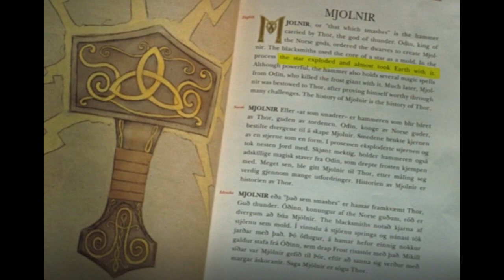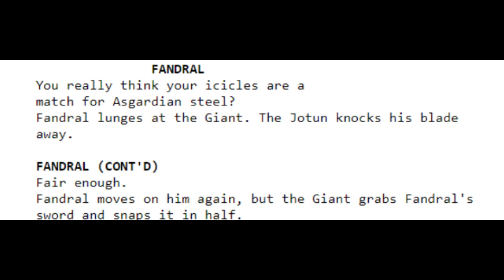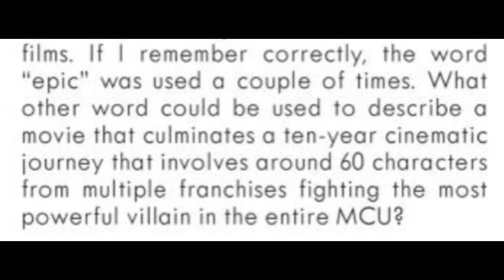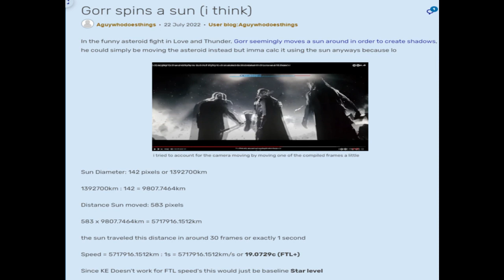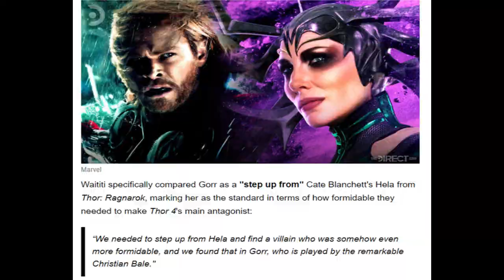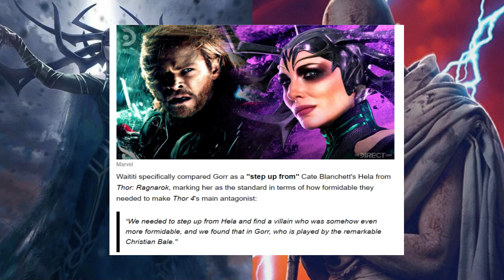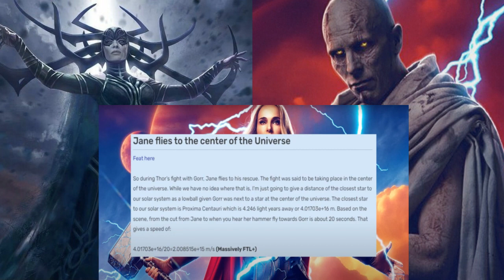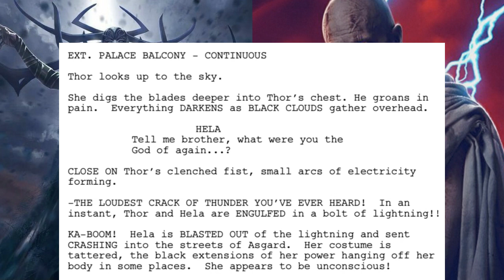Hela VS Gorr The God Butcher (MCU) VS BATTLE (TheGamingRift)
Hela VS Gorr won the community poll by a staggering 71%
Your wish is my command so lets put these 2 powerhouse's against one another!!

Timestamps

Intro 00:00
Hela Feats/Scaling 00:11
Gorr Feats/Scaling 03:05
Fight Breakdown 06:07
Final Verdict 08:06
Outro 08:47

I also have a Discord server where you guys can join, hang out and chat with us to gain updates regarding future videos and streams!!

Link To The Server!!

Tips helps the channel and also allow me to purchase better equipment and new games!!